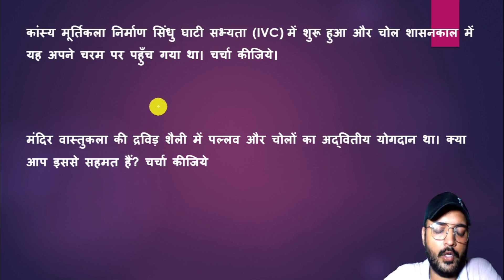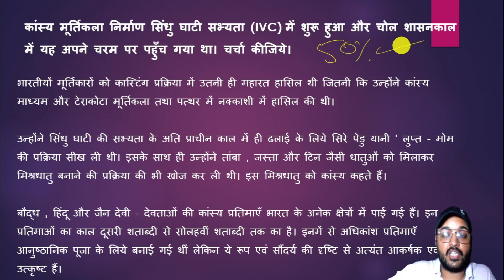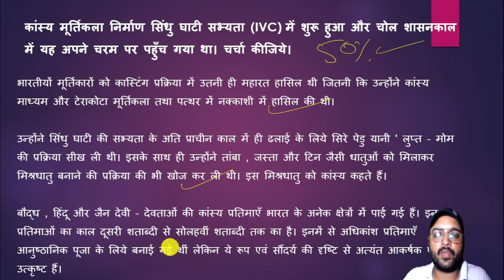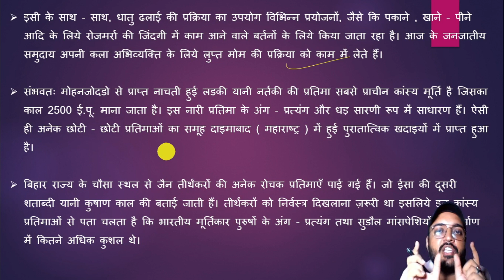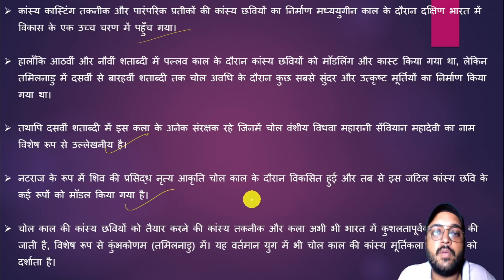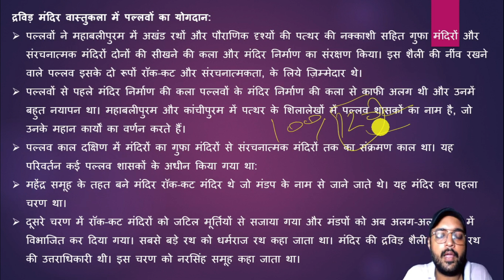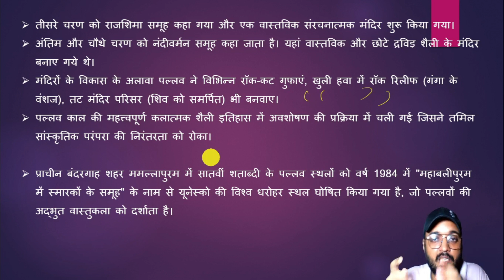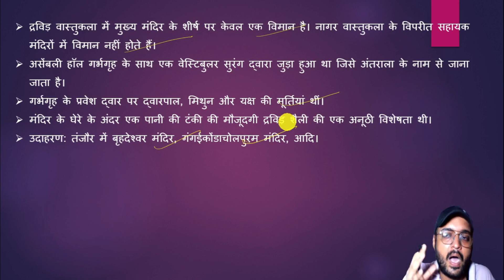Art and Culture Mains Answer Writing Upsc and PCS | GS 1 Answer Writing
Art and Culture Mains Answer Writing for Upsc and PCS | GS 1 Answer Writing

How can I cover my art and culture for mains?
मैं अपनी कला और संस्कृति को मुख्य परीक्षा के लिए कैसे कवर कर सकता हूं?
How many questions are asked from art and culture in UPSC mains?
Art and Culture mains answer writing in hindi upsc
Art and Culture questions and answers for upsc mains
mains answer writing practice for upsc
art and culture mains questions upsc

मुख्य परीक्षा में ऐसे लिखते हैं उत्तर | UPSC CSE Mains Answer Writing
How to write answers in mains exam?
What is 753 rule of answer writing?

free upsc mains answer writing practice
upsc mains answer writing toppers copy
upsc mains answer writing hindi medium gs paper 1

Art and Culture mains answer writing upsc
Art and Culture previous year questions upsc mains topic wise with answers
Art and Culture mains questions topic wise
Gs 1 Answer Writing: Art And Culture